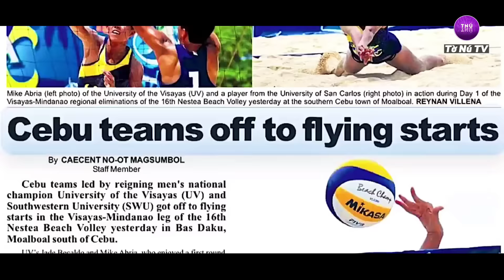PHILIPPINES’ 12-YEAR STREAK IN MISS UNIVERSE PAGEANT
• Source: Miss Universe

• 2010 - Venus Raj | 4th Runner - up

• 2011 - Shamcey Supsup | 3rd Runner - up

• 2012 - Janine Tugonon | 1st Runner - up

• 2013 - Ariella Arida | 3rd Runner - up

• 2014 - Mary Jean Lastimosa | Top 10

• 2015 - Pia Wurtzbach | Winner

• 2016 - Maxine Medina |Top 6

• 2017 - Rachel Peters | Top 10

• 2018 - Catriona Gray | Winner

• 2019 - Gazini Ganados | Top 20

• 2020 - Rabiya Mateo | Top 21

• 2021 - Beatrice Gomez | Top 5

VDO by BEAUTY PAGEANT - TỜ NÚ TV

► HOTLINE:   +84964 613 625 (Manager - Mr An)

© Bản quyền thuộc về Beauty Pageant - Tờ Nú TV

© Copyright by Beauty Pageant - Tờ Nú TV  ☞ Do not Reup